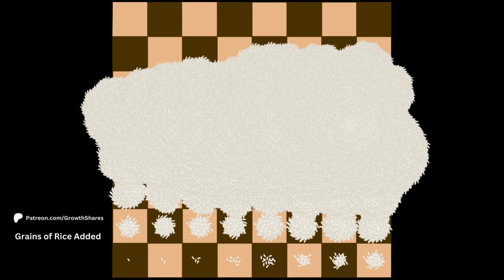A Chess Story: VISUALIZING EXPONENTIAL GROWTH WITH RICE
A king plays chess with a sage and if the sage wins, he wants just a few grains of rice in the following order: 1 grain of rice on the first square, 2 grains on the second squire, 4 grains on the third square, 8 grains on the fourth square, and so forth up until he fills all 64 squares of the chessboard.